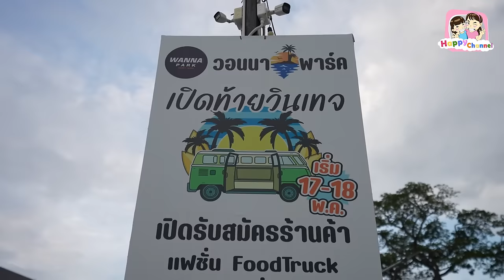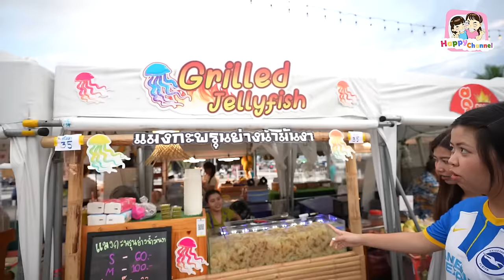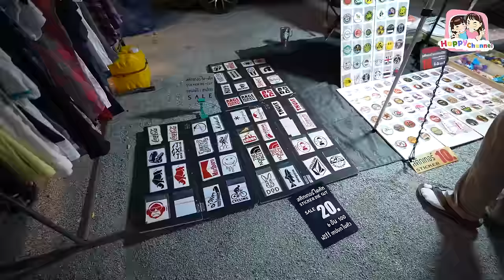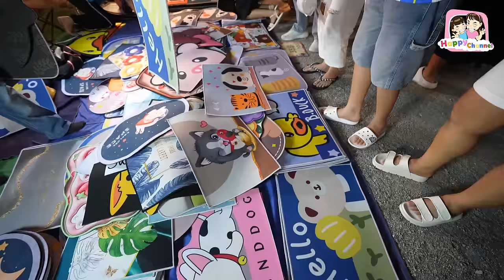ตะลุยกิน ตลาดวอนนาพาร์ค บางแสน ของกิน เสื้อผ้า ของใช้ เพียบ Happy Channel